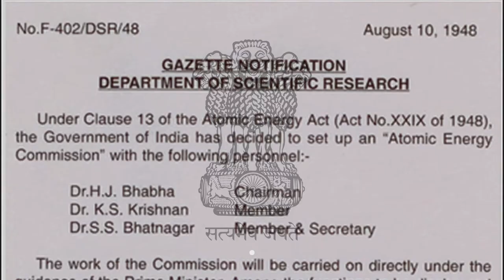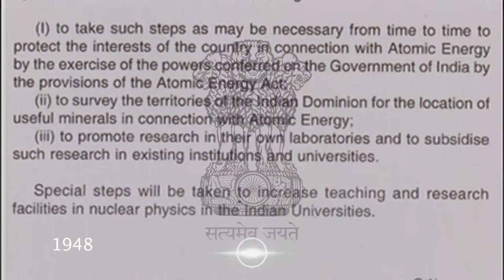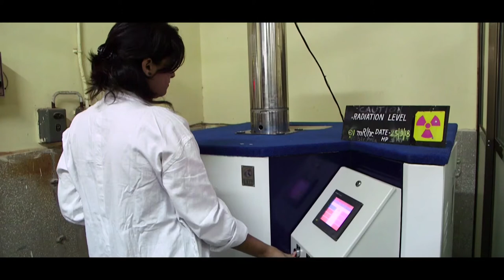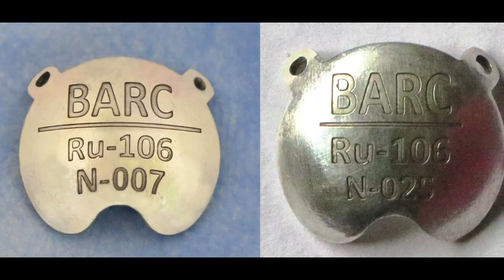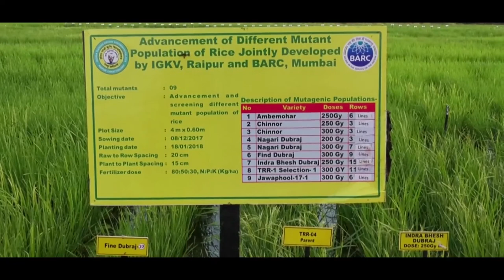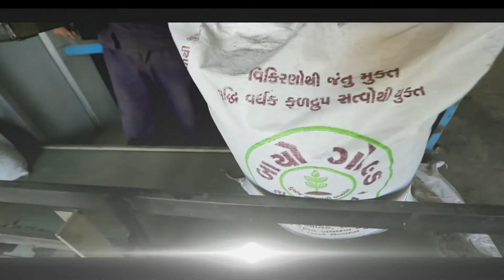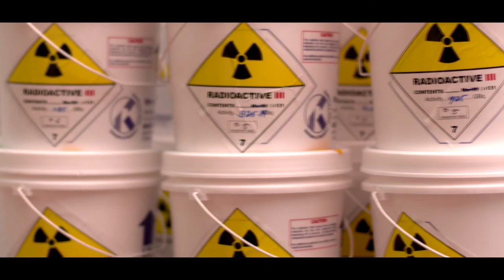Atomic Energy In India Glorious Past Resplendent Future